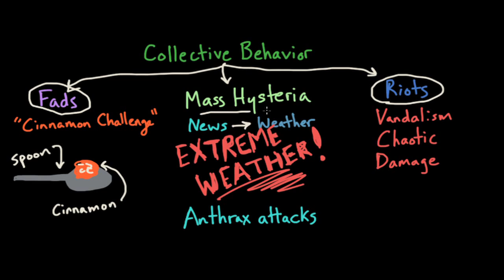Aspects of Collective Behavior: Fads, Mass Hysteria, and Riots | MCAT | Khan Academy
Created by Jeffrey Walsh.